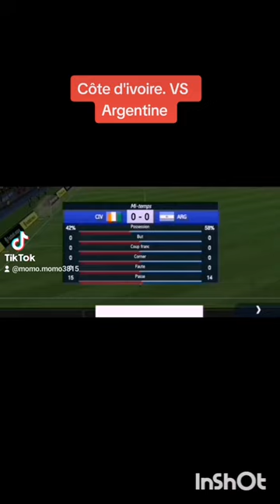🇨🇮Côte d'ivoire vs Argentine🇦🇷